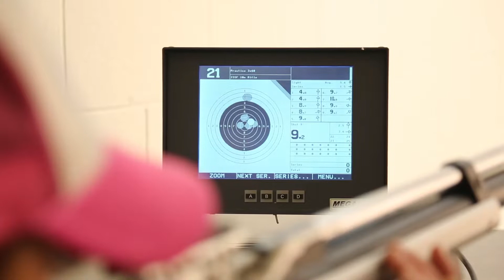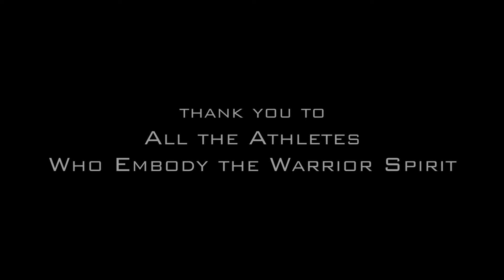2014 U.S. Army Warrior Trials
"I fell, but I got back up. My injury doesn't define who I am. My amputation doesn't define who I am as a person.  I make who I am."